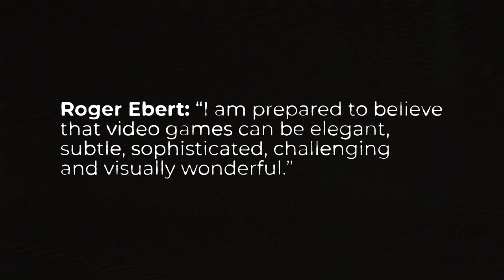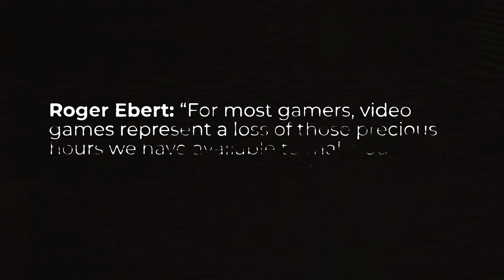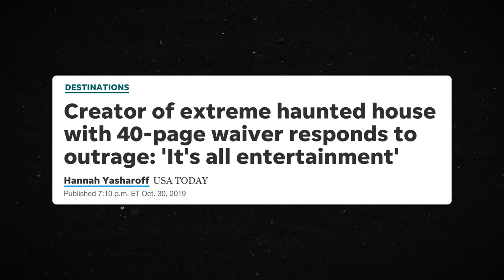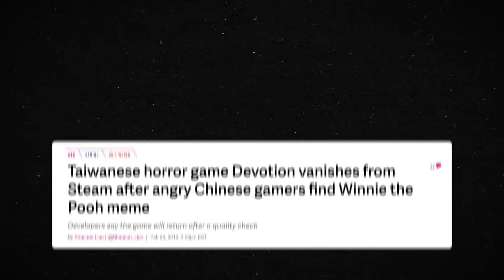Please Play Devotion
When you're done playing the game read Red Candle's commentary